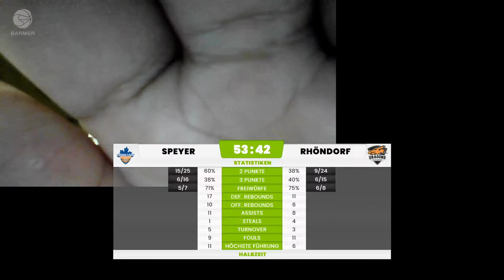AHORN CAMP BIS BASKETS vs. Dragons Rhöndorf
BARMER 2. Basketball Bundesliga ProB Süd - Saison 2023/24- AHORN CAMP BIS BASKETS SPEYER vs. Dragons Rhöndorf

30. März 2024 19:30 Uhr

Vielen Dank an unseren unseren Hauptsponsor PSD-Bank Karlsruhe Neustadt,

Euer TEAM der AHORN CAMP BIS Baskets Speyer